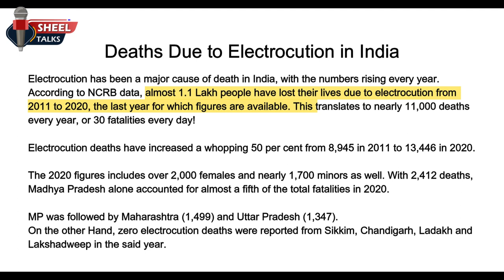National Electrical Safety Week-2023 || Theme – “Don’t Compromise, Be Wise”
The NationalElectricalSafetyWeek (NESW) campaign initiated by the National Safety Council and supported by the Central Electricity Authority (CEA), Government of India, is observed every year from 26th June to 2nd July. This year we are celebrating 4th national Electric Safety Week. NESW aims to generate awareness and foster enthusiasm among the public and industries regarding electrical safety. The campaign seeks to renew the commitment of employees and the general public towards promoting a participative approach to the safe use of electricity. The theme for the National Electrical Safety Week Campaign 2023 is 'Electrical Safety – “Don't Compromise, Be Wise” emphasizing the importance of making informed choices and avoiding compromises when it comes to electrical safety. NESW provides a platform to educate individuals and organizations about best practices, preventive measures, and responsible use of electricity, ultimately contributing to a safer electrical environment for all.